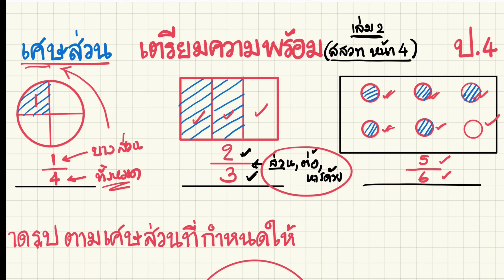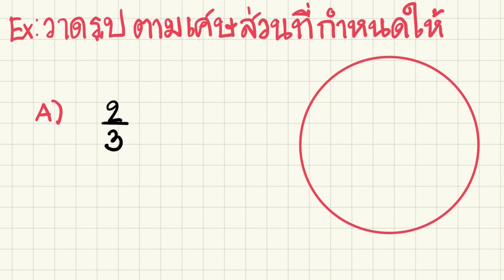🦀 BestVDO ป.4 เศษส่วน "เตรียมความพร้อม" ประถม 4 EP#1เศษส่วน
🌈🏅👫🏼รวมรสคณิตศาสตร์  ระดับประถม ป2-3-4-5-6
(24ตอน)
P6️⃣
1)🐪  BestVDO  ป.6 " เตรียมความพร้อม " ประถม 6 EP#1รูปสามเหลี่ยม

2)🐪  BestVDO  ป.6 " ชนิดและสมบัติของรูปสามเหลี่ยม " ประถม 6 EP#2 รูปสามเหลี่ยม

3)🐪  BestVDO  ป.6 " ส่วนต่างๆของรูปสามเหลี่ยม " ประถม 6 EP#3รูปสามเหลี่ยม

4)⁉️ BestVDO ถามมา-ตอบไป EP#9  เลข "ชนิดสามเหลี่ยม" ป 4-5-6

5)🐪 BestVDO ป.6 " การสร้างรูปสามเหลี่ยม " ประถม 6 EP#4รูปสามเหลี่ยม

P5️⃣
1)🐜 BestVDO ประถม 5  " เตรียมความพร้อม" บัญญัติไตรยางศ์ EP#1บัญญัติไตรยางศ์

2)🐜 BestVDO ป.5  " การแก้โจทย์ปัญหาโดยใช้บัญญัติไตรยางศ์ " บทที่ 4  EP#2 บัญญัติไตรยางศ์

3)🐜 BestVDO ป.5 ร้อยละ "เตรียมความพร้อม  " บทที่ 5  EP#1ร้อยละ

4)🐜 BestVDO ป.5 "เตรียมความพร้อม" บทที่ 5 EP#1เศษส่วน

P4️⃣
1)🦀 BestVDO ป.4 เศษส่วน "เตรียมความพร้อม" ประถม 4 EP#1เศษส่วน

2)🦀 BestVDO ป.4 เศษส่วน " เศษส่วนแท้ เศษเกิน" ประถม 4 EP#2 เศษส่วน

3)🦀 BestVDO ป.4 เศษส่วน " จำนวนคละ " ประถม 4 EP#3 เศษส่วน

4)🦀 BestVDO ป.4 เศษส่วน " เศษส่วนที่เท่ากับจำนวนนับ" EP#4 เศษส่วน

5)🦀 BestVDO ป.4 เศษส่วน " เศษส่วนที่เท่ากัน" EP#5เศษส่วน

6)🦀 BestVDO ป.4 เศษส่วน " เศษส่วนอย่างต่ำ" EP#6เศษส่วน

P3️⃣

1)⚔️  BestVDO ป.3 " เตรียมความพร้อม " ประถม 3 EP#1การหาร

2)⚔️  BestVDO ป.3 " การหารยาว " ประถม 3 EP#2 การหาร

3)⚔️  BestVDO ป.3 " การหาร ตัวตั้งหารสองหลัก ตัวหารและผลหารหนึ่งหลัก " ประถม 3 EP#3การหาร

4)⚔️  BestVDO ป3 "การหาผลหารและเศษ ตัวตั้งหารสองหลักตัวหารหนึ่งหลักและผลหารสองหลัก "ประถม 3 EP#4การหาร

5)⚔️  BestVDO ป3 "การหาผลหารและเศษ ตัวตั้งหารสามหลักตัวหารหนึ่งหลัก "ประถม 3 EP#5การหาร

P2️⃣

1)🍊 BestVDO ป.2 " การหาร ความหมายของการหาร(1)" ประถม 2 EP#1การหาร

2)🍊 BestVDO ป.2 " การหาร ความหมายของการหาร(2)" ประถม 2 EP#2 การหาร

3)🍊 BestVDO ป.2 " การหาผลหารโดยใช้ตัวนับ" ประถม 2 EP#3 การหาร

4)🍊 BestVDO ป.2 " ความสัมพันธ์ของการคูณและการหาร" บทที่ 6 ประถม 2 EP#4 การหาร